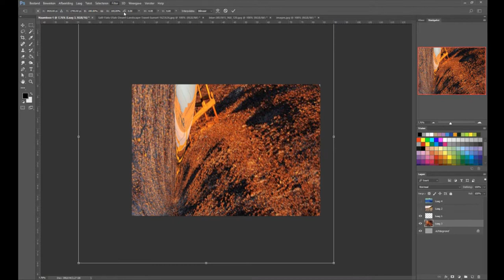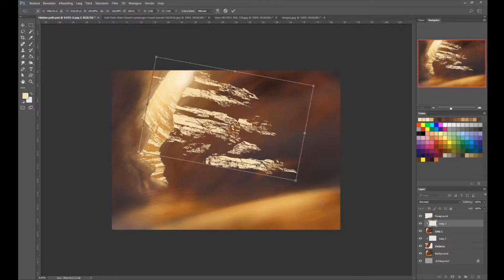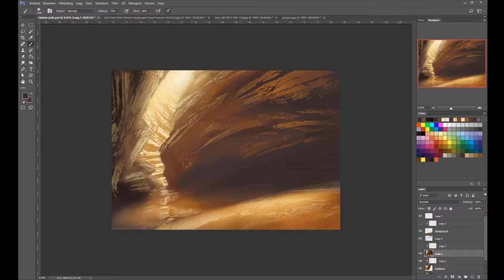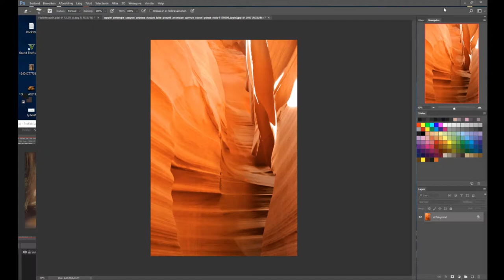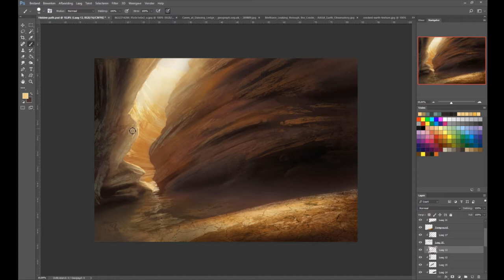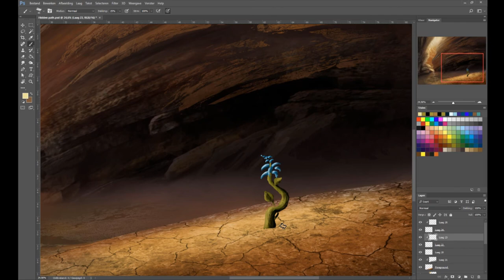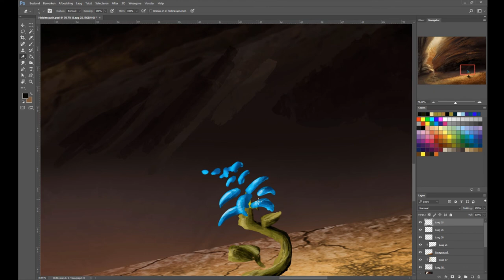Hidden Path (Canyon) | Photoshop Digital Painting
Hello again! Today i share with you a project called 'Hidden Path'. This piece is a little different from what i normally make, it's in fact a matté painting. This means that alot of preset textures and images were used which are then edited and enhanced with painting (mind you, simply editing a picture is called photoshopping, which this isn't!). Enjoy!